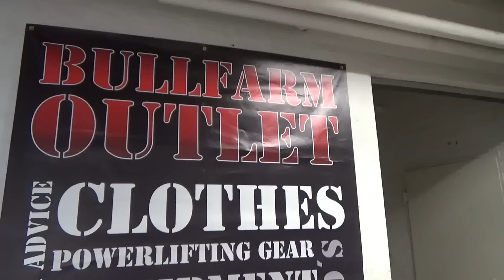Tatu Avola Memorial at Bullfarm 14.12.2014